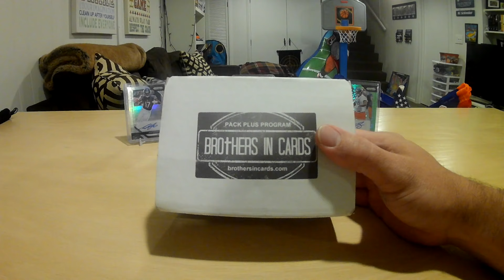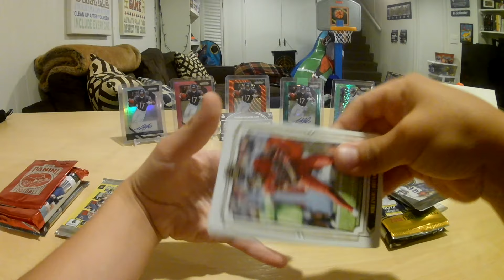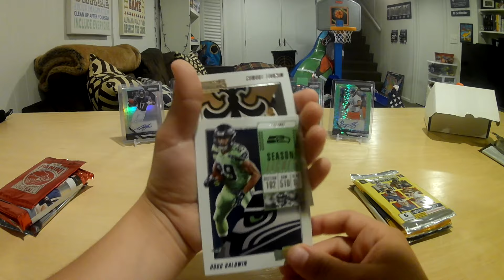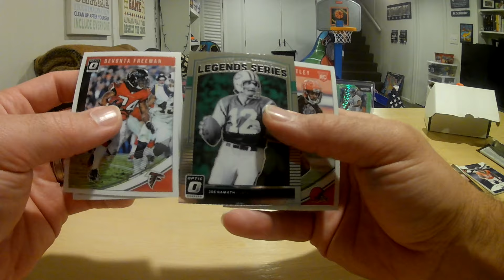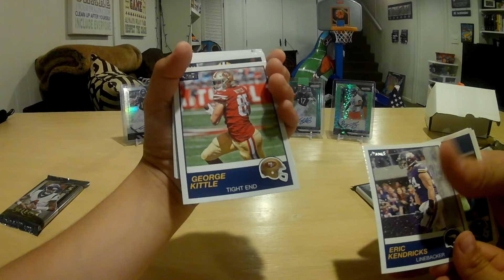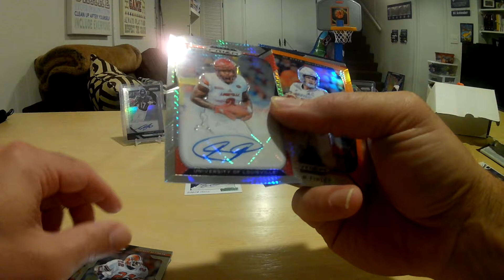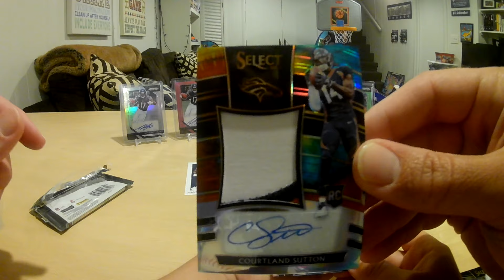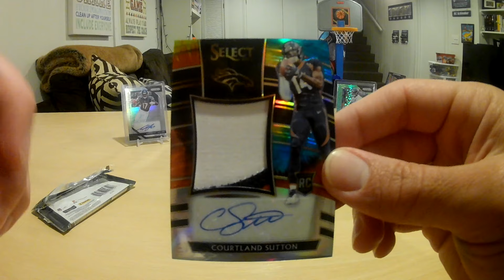Brothers in Cards May 19 Football *3 Hits!*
A little late posting this video but definitely a fun rip! Can't wait to open the June box.